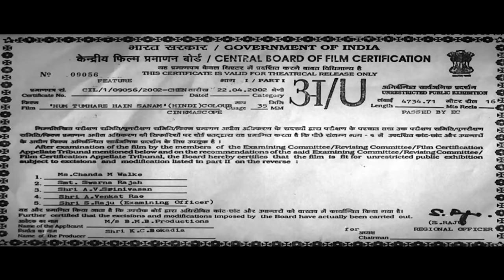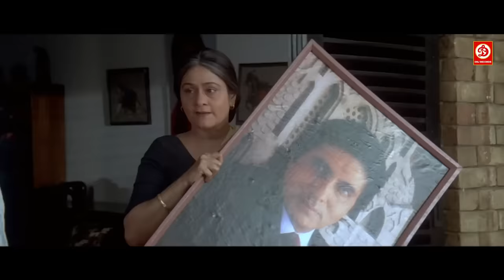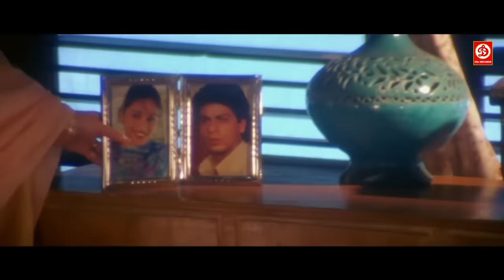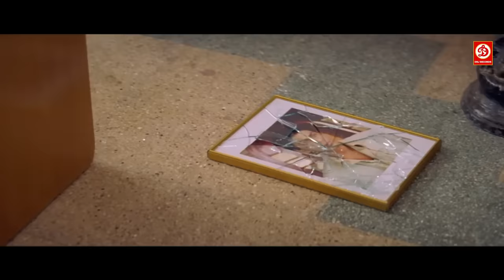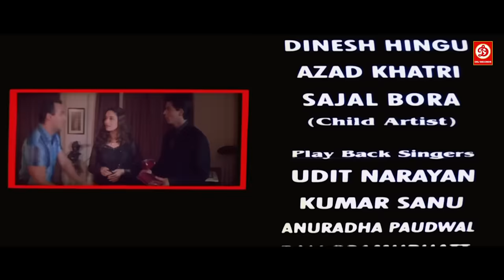Shahrukh Khan New Blockbuster Hindi Movie | Salman khan, Aishwarya Rai, Madhuri Dixit Romantic Movie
Movie: Hum Tumhare Hain Sanam | हम तुम्हारे है सनम मूवी |(2002)
Starring: Salman Khan, Shah Rukh Khan, Madhuri Dixit & Aishwarya Rai
Director: K. S. Adhiyaman
Producer: K. C. Bokadia